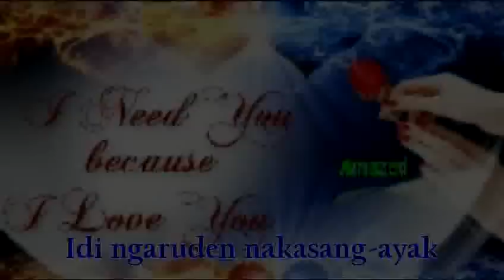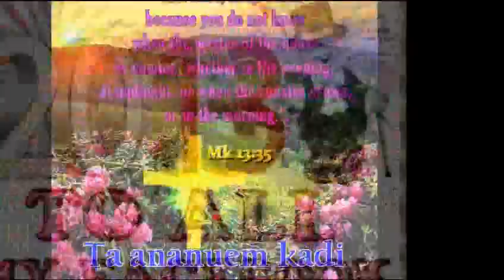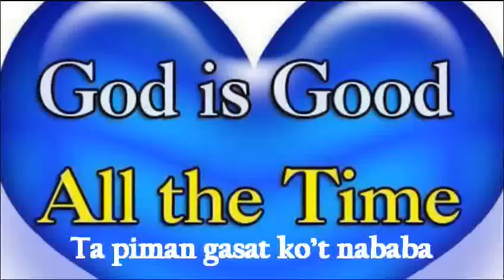Nayanakak a marigrigat with lyric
Nayanakak a marigrigat,nanumo nga indayon nakatagibiak, pasig amen a rigat.